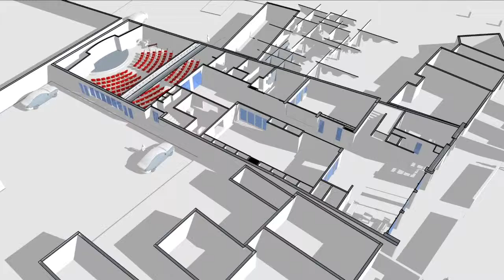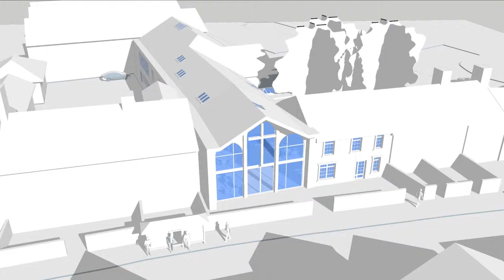Swindon Evangelical Church - Stage 1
Having outgrown their existing building, Swindon Evangelical Church have taken the bold decision to redevelop the site to create a new facility to better suit the missional needs of the church.

The church has implemented the Leap Discover programme to find out the needs of the community and the passions of the church to meet those needs and has also commissioned us as part of a multi-disciplinary team to project manage and design the new building. Our team has been carefully selected to negotiate the challenging physical constraints of the site, local planning sensitivities and to manage the financial and timing expectations and to ensure a smooth running project.

The new building will provide accommodation for the wide ranging church-run activities, including seating for 250 in a new worship space, office, meeting room, storage and foyer spaces, as well as a courtyard garden as an important part of the design brief.

An exciting vision for a church at work in its local community.